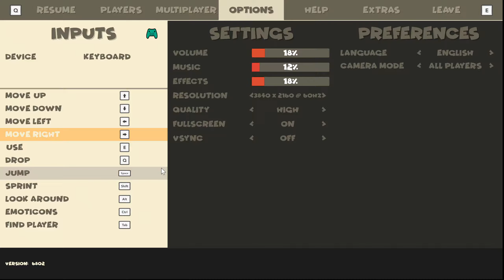Lumberhill Online 4 Players Co-Op Gameplay - Không phối hợp cùng đồng đội thì chỉ còn...cái nịt